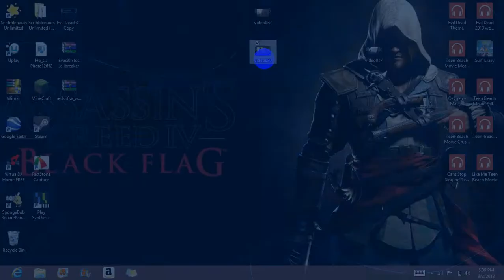Evil Dead Bloopers 2 scenes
Weve been together and we messed up some and I decided to share them with you.